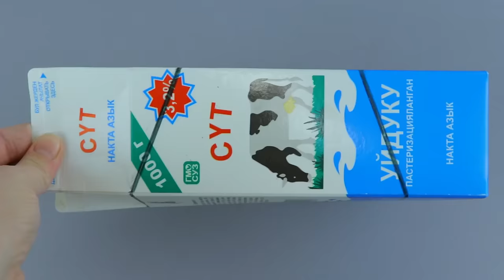5 Home decor ideas DIY 2020 / How to makeover children's room without spending money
Hi guys! In this video I have combined 5 videos about decorating a children's room DIY

5 Home decor ideas DIY 2020 / How to makeover children's room without spending money